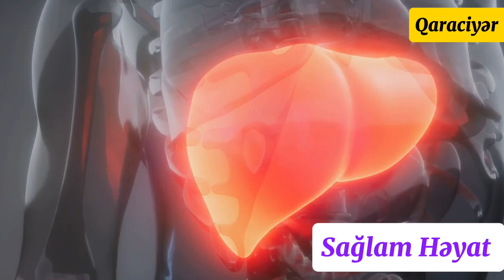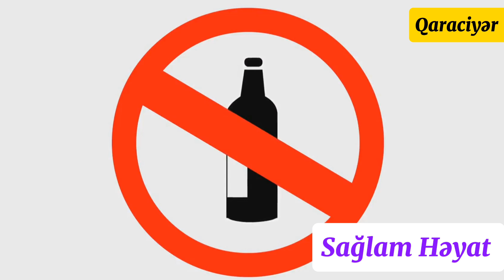Bu Əlamətlər Varsa!! Qaraciyər TƏHLÜKƏdə!!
Salam əziz izləyicilər.
-Bu videoda qaraciyər təmizləyən qidalar və önəmli nüanslar haqqında danışdım.
-Qaraciyər  üçün faydali qidaları tanimaq lazimdir.
-Düzgün qidalanmama  sizə təhlükəli görsənməsədə  zaman-zaman xəstəliklər və qaraciyər funksiyasinin itməsinə səbəb ola bilər.

-Vaxtinda  düzgün qidalandiqda  tez bir zamanda qaraciyər funksiyalarini qorumaq  mümkündür.